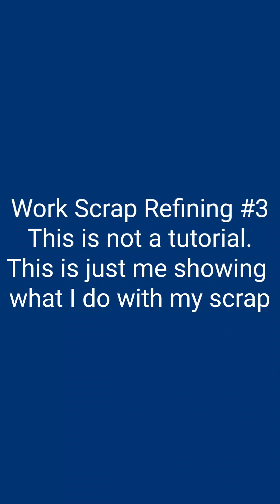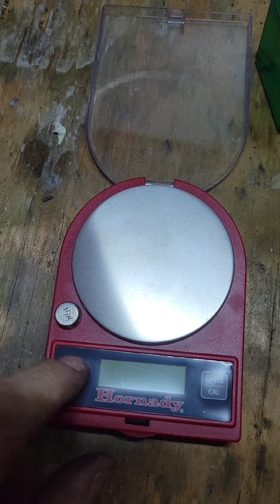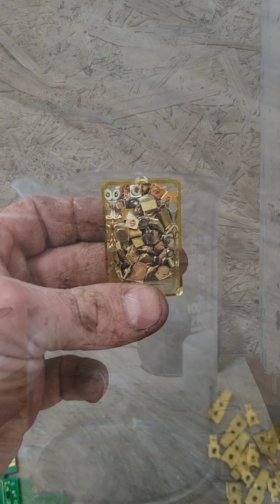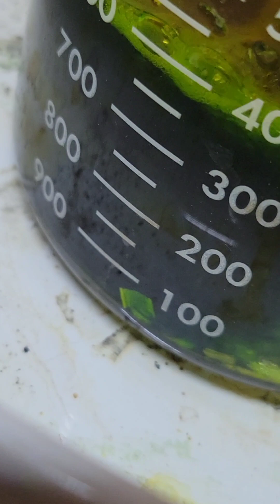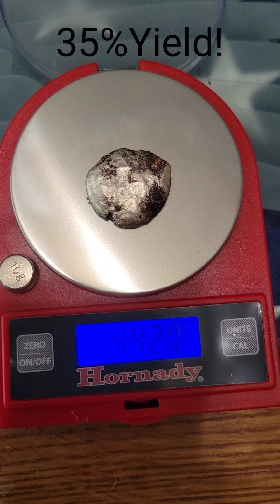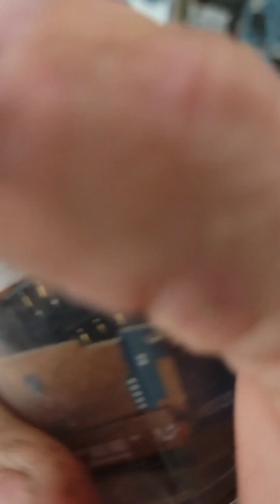Silver Scrap from work Refining #3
Silver recovery from scrap parts at work.  Refining.